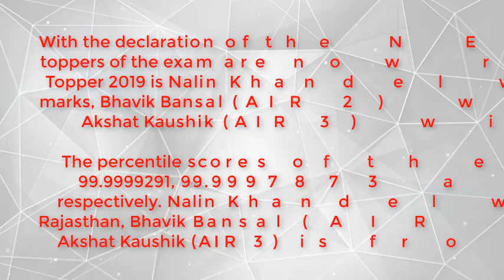NEET 2019 results | Cut Off For General , OBC, SC ST | Other Details